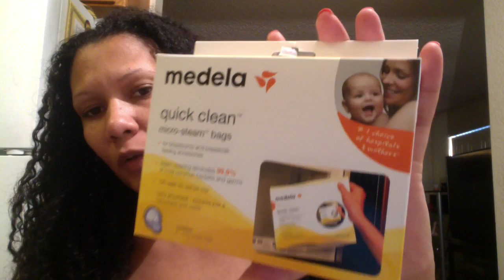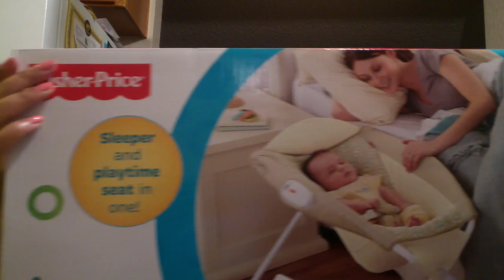BABY SHOWER HAUL #2 | JennysJourney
More stuff from yesterday's shower and today's Babies R Us haul :)

IVFmeds.com
Puregon
Follicle count scan
Gestational diabetes
Hyperemesis
Morning sickness
Zofran
TTC
Two week wait
Infertility
Cheap ivf
Iui cost
IVF cost
Myomectomy experience
Hysteroscopy experience
Follistim
Clomid
Opks
Symptoms DPO